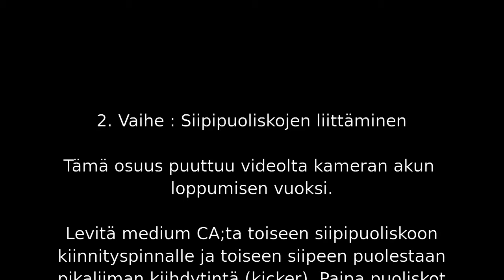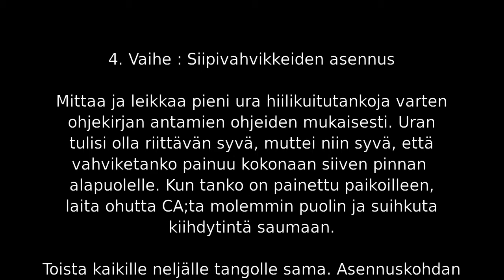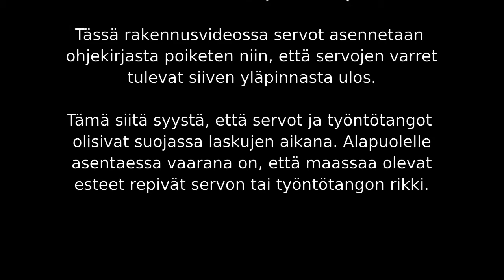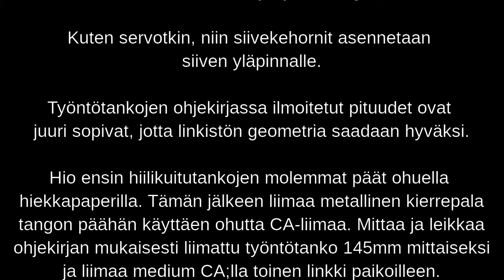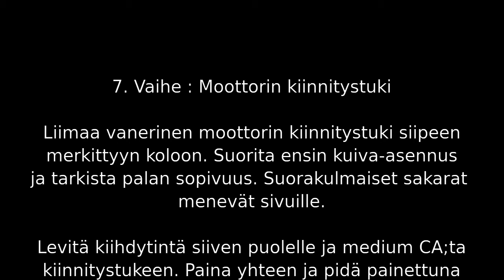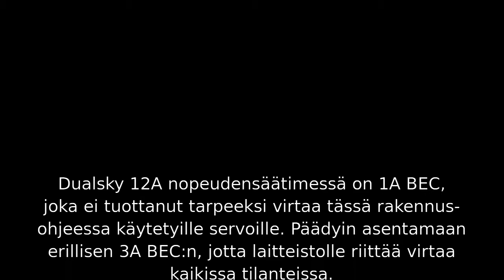Zorro Wing - Osa 2 : Rakentaminen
RC-Factory Zorro Wing, osa 2: Varsinainen sarjan rakentaminen.

Helppo kasata, kunhan käytössä on soveltuva CA liima (medium ja thin), sekä vahvistamiseen lasikuituvahvisteista teippiä. Teippiä laitettiin siipien etureunaa ja kaikkiin pintoihin, joita on leikattu rakentamisen aikana, sekä vahvistamaan moottorin asennusvanerin paikallaan pysymistä.

Osa rakennusvaiheista puuttuu, koska kameran akku loppui kesken.

Tämä video on julkaistu aluksi englanninkielisillä teksteillä, video on muutoin sama.